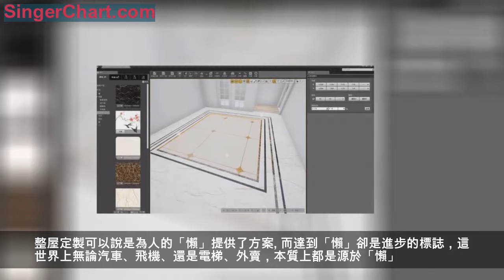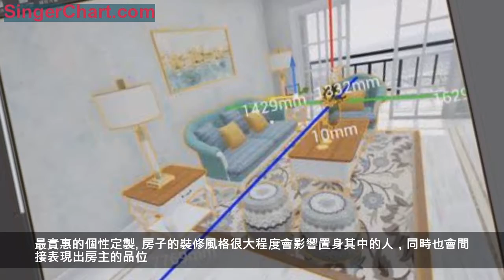省錢省力又時尚，房屋裝修的新趨勢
經視聽原創 作者：艾暮
房子對於現代人的重要性不言而喻。當人們費勁心力終於買下一套屬於自己的一份房子後，面臨的第一件事，就是新房裝修。
裝修這件事可以帶來多大的困擾？曾有人洋洋洒洒一篇長文，描述了自己是如何因為裝修最後和女朋友從準備結婚，到分手散夥的過程。沒裝修過的人很難理解，那麼貴的房子都有了，為什麼會在裝修這一件小事上喋喋叫苦呢？
裝修，真的是小事嗎？
答案顯然不是。沒有意外的話，你之後的人生，有一半都會在你的房子裡度過。

人們可以接受在出租屋裡將就，但如果在自己的房子裡還需要將就，就讓人覺得摸不著頭腦了。裝修這件事，沒辦法馬虎，這也是為何裝修會讓人勞累不堪。約設計、找工人、跑市場，為了找一個和桌子搭配的燈，逛遍全市建材市場的事也不是個例。
有需求便會有市場，當身邊的吃喝玩樂都在朝著便捷的發展時，裝修行業也開始朝著新時代的要求發展——整屋定製的出現，並正在成為趨勢。

整屋定製：一項家居設計及定製、安裝等服務為一體的家居定製解決方案。整屋定製是家居企業在大規模生產的基礎上，根據消費者的設計要求來製造的消費者的專屬家居。
換句話說，傳統的裝修好比組裝電腦，需要用戶自己挑選的各種配件完成最後的產品。而整屋定製好比成品電腦，用戶直接購買即可抱回家使用。雖然「組裝電腦」仍是追求極致一族的代表，但是，對於普通人，對於占人口大部分的普通人而言，一台符合需求的「成品電腦」才是市場的趨勢。
趨勢，必然是一個消除痛點的過程，那麼整屋定製具體是解決了哪些痛點？

最大化的減少成本
這個成本不止是金錢成本，關鍵的還有時間成本。
「定製」二字往往讓人覺得造價不菲，然而整屋定製卻和局部的家具定製不同。整屋定製的關鍵點在於將最初設計和實際實施融為一體，以全局出發。內部設計師根據預算提供符合需求的方案，內部施工人員按照方案實施，兩者之間直接溝通，省去了房主傳遞的誤差，將圖紙與實際效果的差距拉到最低，同時也縮小了預算與實際的差距。
專業的人做專業的事，裝修作為一個工程項目，是需要專業知識的。裝衣櫃的只負責把衣櫃安置穩妥，不會在乎是否影響牆面背後的電線線路；裝櫥櫃的只考慮櫥櫃是否整齊，也不會考慮廚房油煙是否會影響客廳等等。整屋定製可以說是為人的「懶」提供了方案。而達到「懶」卻是進步的標誌，這世界上無論汽車、飛機、還是電梯、外賣，本質上都是源於「懶」。

最大化的利用空間

物價飛漲，房價也居高不下。在如今寸土寸金的年代，人們都希望將自己的住房可以最大化的利用開來。而定製，無疑是有限空間最大化的解決方案。
這也是整屋定製家具對比傳統成品家具最大的優勢之一。可以完成對空間任何角度的利用，同時保證房間的整體效果和一體化設計。比如面對空間較小的兒童房，定製一體化的兒童床和書桌，不僅能利用空間，更保持了裝修的統一性。

最實惠的個性定製

房子的裝修風格很大程度會影響置身其中的人，同時也會間接表現出房主的品位。如上文所提到的，大多數人不具備專業知識，在裝修風格的選擇和家具的搭配上很容易和最初的想法南轅北轍。而整屋定製，卻可以避免這樣的失誤。
個性化是定製的核心。人們越來越注重生活品味，對於家裝的標準，也從最初單一的實用價值，向藝術和審美方向發展。尤其對於普遍注重個性的年輕人而言，當購置房產，進入裝修環節，也必定會希望房子中帶有自己獨特的信息。

而整屋定製的在此方面的優勢不言而喻。雖然人人都知道優秀設計師的重要性，但並不是所有的人都負擔得起昂貴的費用。整屋定製將資源全面整合，從設計到施工的「流水線」操作，很大一部分就降低了消費者在此方面的費用支出。
不同於昂貴的高端私人定製，整屋定製正在實現人人都享受的個性化房屋裝修。
大眾市場，流行的從來不是極致的奢侈或者極度的低廉，「中庸」才是符合大眾的需求，但中庸也不意味著流水線產品，符合需求的基礎之上再加些小個性，才是大眾市場普遍性。「整屋」就是需求，「定製」就是個性，整屋定製正在不動聲色的蟄伏發展，等待著一個爆發的時間點。
雖然其尚有不足之處，但擁有足夠需求和發展潛力的家裝一體化趨勢正在蔓延。不能否認，整屋定製，一定是符合當今社會發展的裝修必然趨勢！